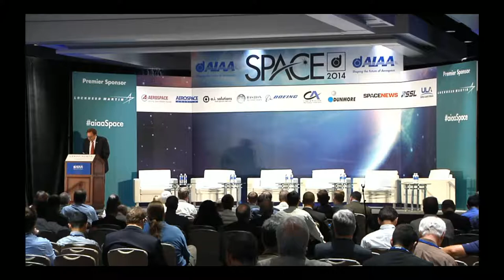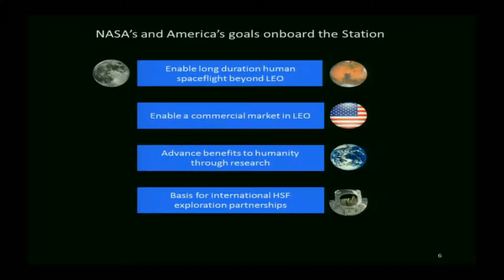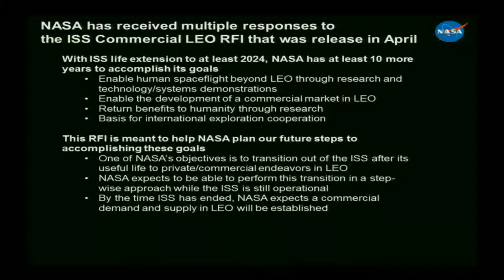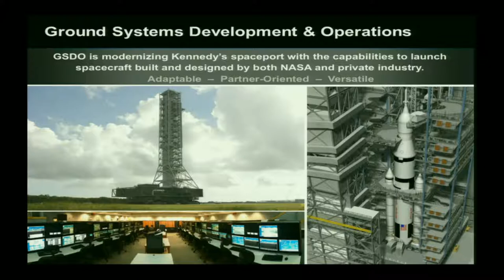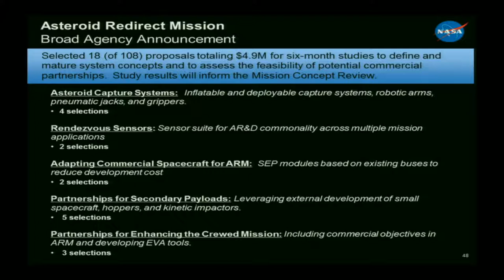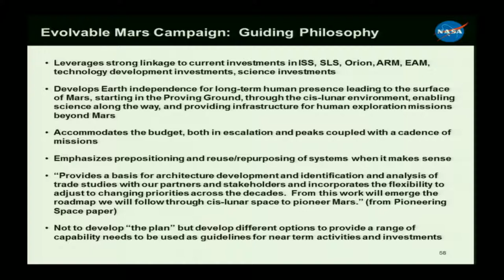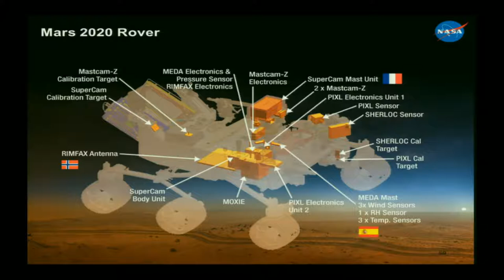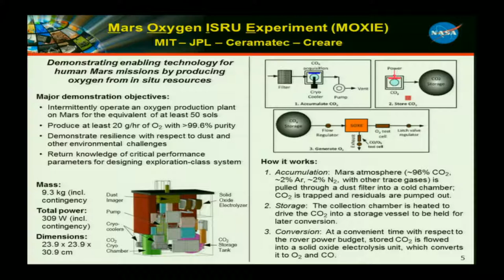AIAA Space 2014 - From Earth Reliant to Mars Ready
This years concluding live stream for the AIAA Space Conference in CA, 2014. The title of the live stream is "From Earth Reliant to Mars Ready."

For serious space enthusiasts.